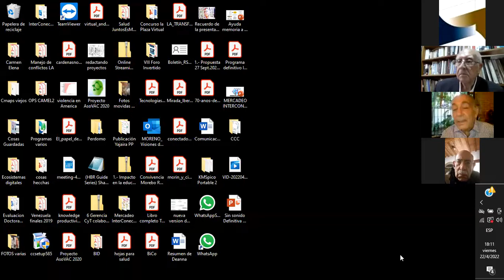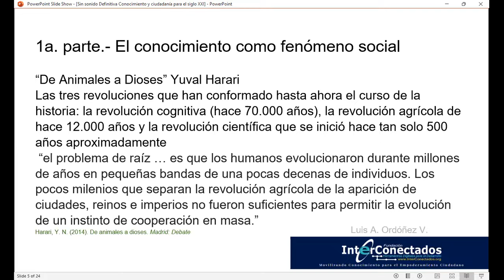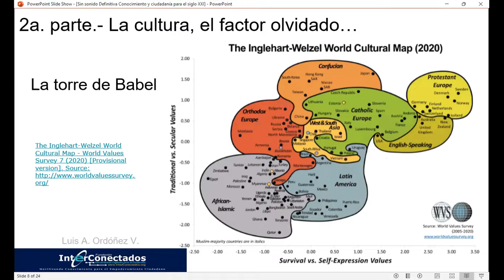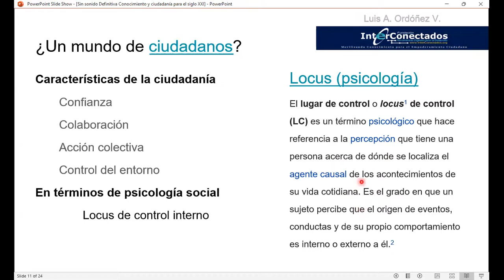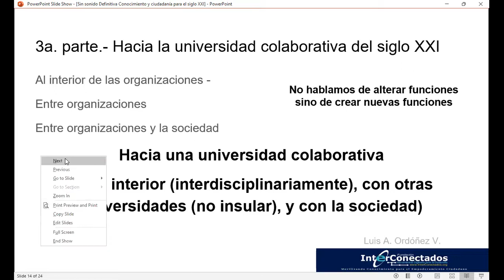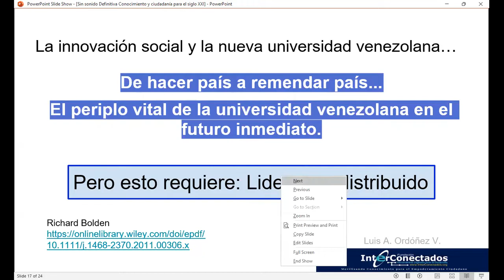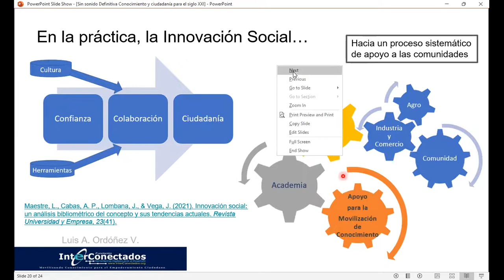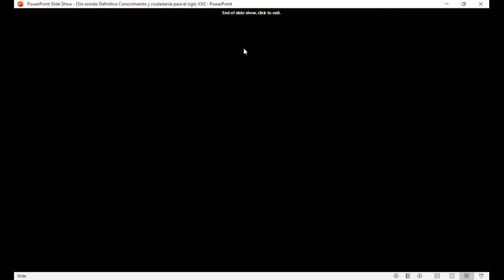Conocimiento y ciudadanía para el siglo XXI: Una visión de la universidad que debe venir.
videoconferencia de Luis A. Ordoñez Vela  para anih.comt+i
Academia Nacional (Venezuela) de las Ingenierías y el Habitat
Comision deTelecomunicaciones e Informática
dictada el 22 de abril de 2022